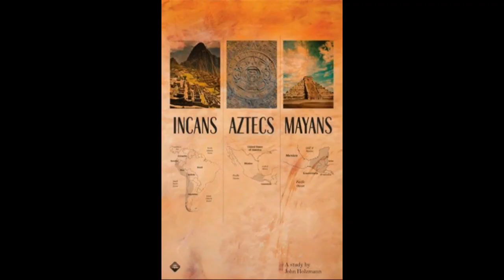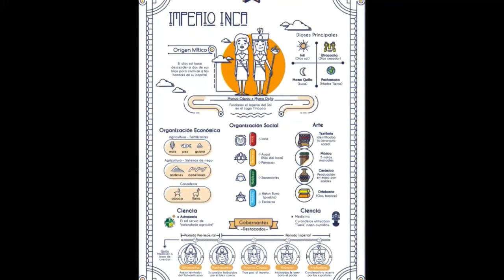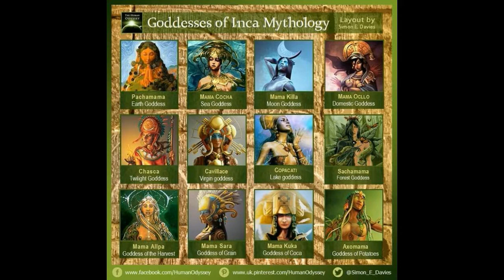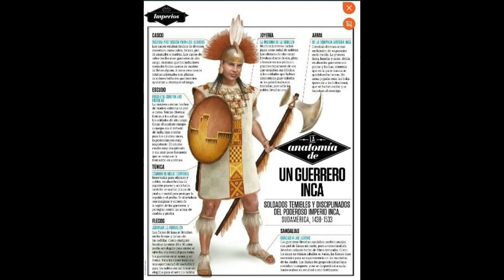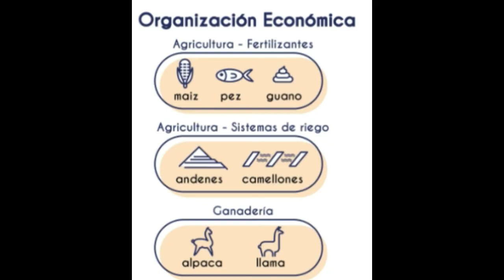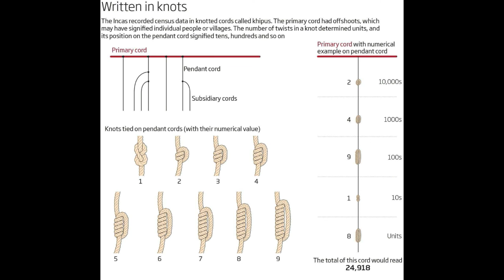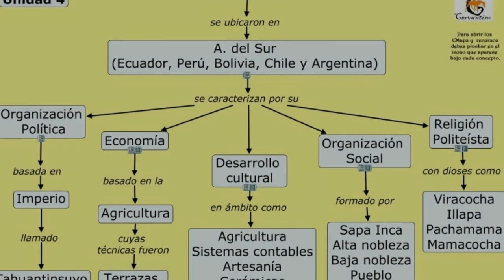Incas, los hijos del sol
Los hijos del sol, el pueblo legendario que se ubicó en los Andes y uno de los más importantes de todo américa.

Su estructura social:

El INCA
EL AUQUI
PANACAS
CURACAS
SACERDOTES Y MILITARES
HATUN RUNA
MITIMAES
YANACONAS
PIÑAS.